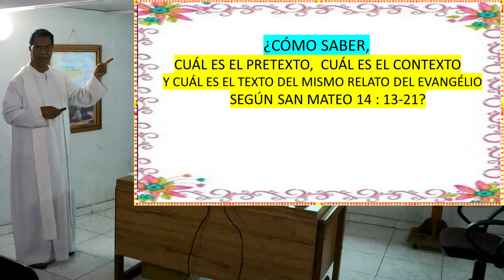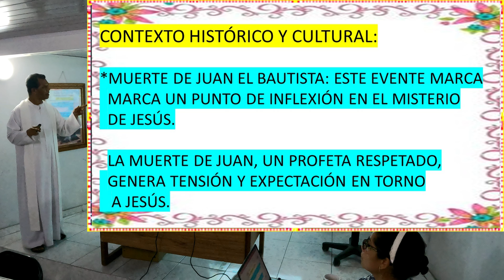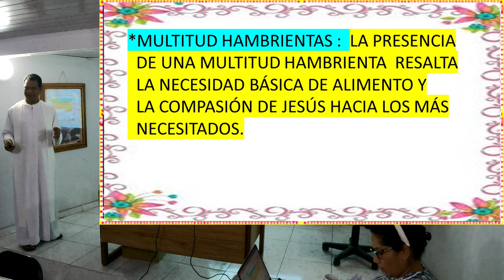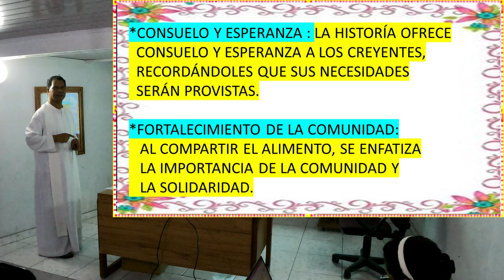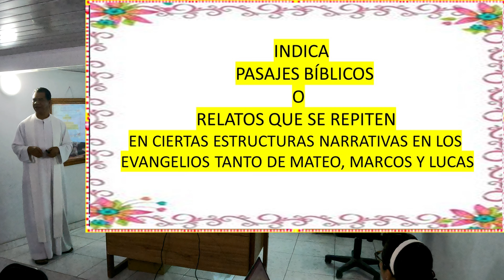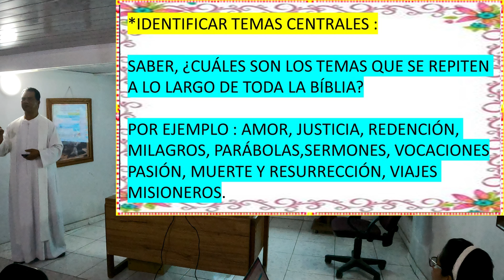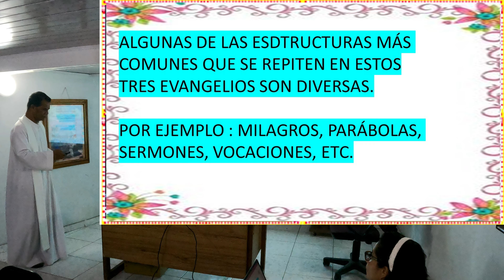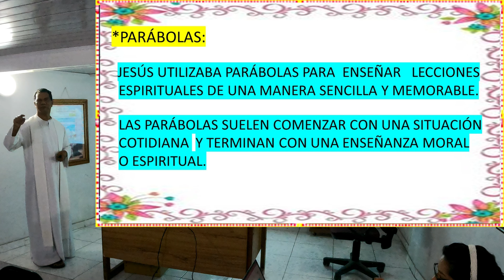ESTUDIOS BÍBLICOS PARROQUIA DE LA MEDALLA MILAGROSA EN ALCALDE DÍAZ